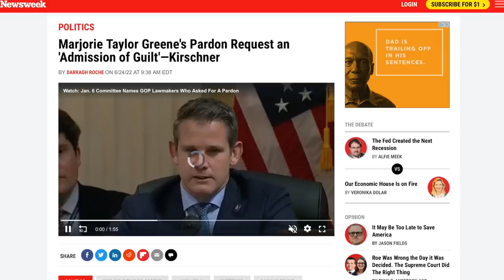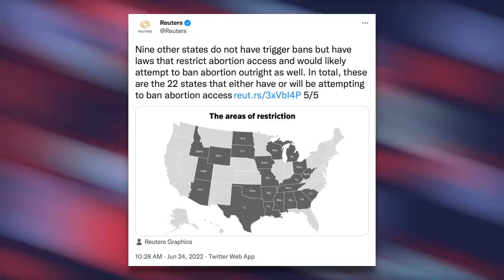WATCH: Marjorie Greene Heckled Outside Supreme Court by Pro-Choice Activists